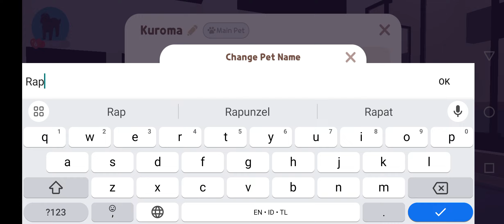Play Together: The Poodle Grown